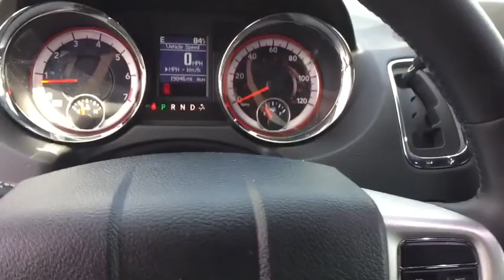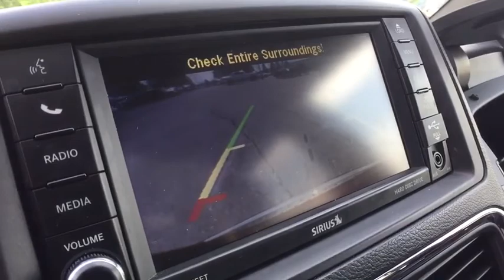2017 Dodge Grand Caravan Rochester Hills, Troy, Pontiac, Sterling Heights, Auburn Hills, MI 190438P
Octane Red Pearlcoat U 2017 Dodge Grand Caravan available in Rochester Hills, Michigan at Rochester Hills CDJR. Servicing the Troy, Pontiac, Sterling Heights, Auburn Hills, MI area.

Recent Arrival! Red 2017 Dodge Grand Caravan GTbrbrCertification Program Details: Type your description herebrRochester Hills Chrysler Jeep Dodge Ram, Rochester Road between Hamlin & Avon. Source: Edmunds